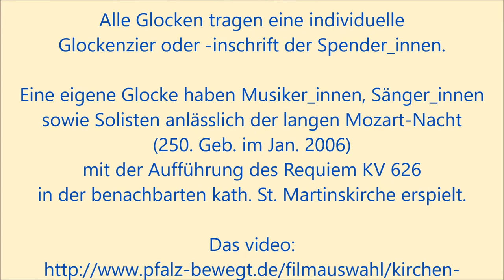Carillon Kaiserslautern musik. Gruss aus u. nach Europa Hel. Freitag spielt auf dem Glockenspiel